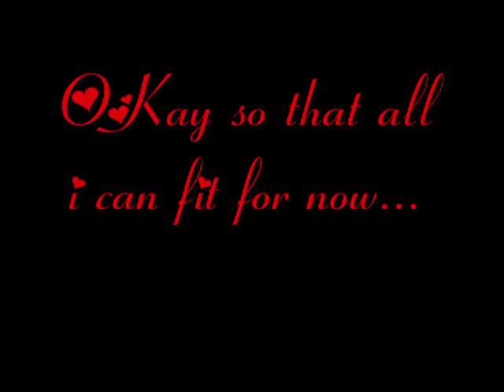tommy howell movie mix up 4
ok sorry it took me so long i was doin alot of other stuff anyway heres number 4